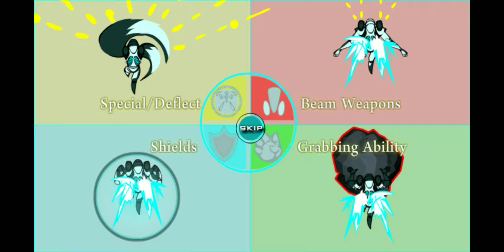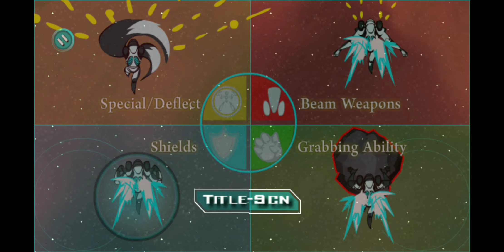Patrollin W.T.H dev notes 5.6.2021 -All about the larger menu and the new shield sprites.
-Increased the size of the selection menu making it more functional.
-Created new Sprites for the player active shield.
-Earlier in the month an over shield was added for character spawn/re-spawn which several testers asked to be included in the game.